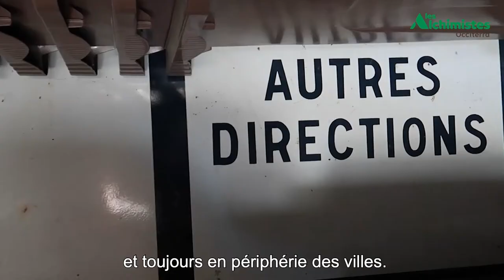Les Alchimistes Occiterra revalorisent les déchets organiques en compost ♻️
Découvrez l'envers du décors des Alchimistes Occiterra, spécialiste du compostage dans la région Toulousaine. L'entreprise solidaire nous montre pourquoi et comment elle revalorise les déchets organiques en un compost riche, pour nourrir les sols et lutter contre le dérèglement climatique !

Pour relever ce challenge, Les Alchimistes Occiterra font le pari de la levée de fonds citoyenne avec LITA.co. Pour la découvrir et vous aussi investir, un seul lien ⟶

Retrouvez toutes les levées de fonds de LITA.co en cours sur notre site internet ⟶